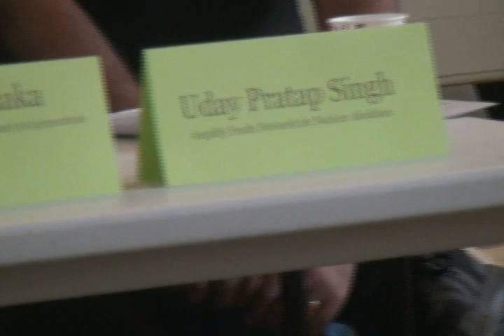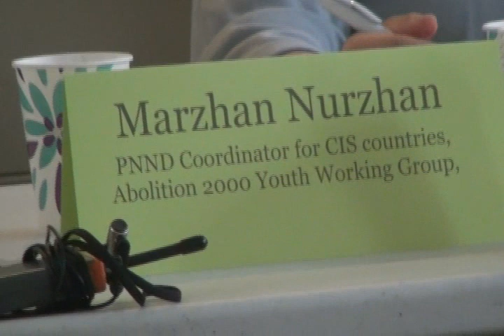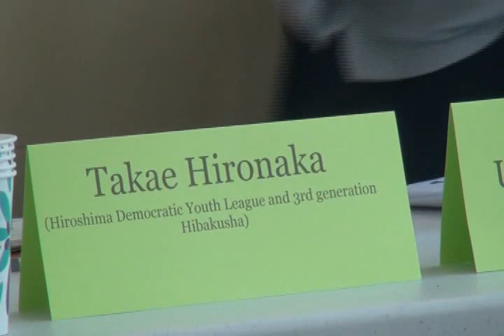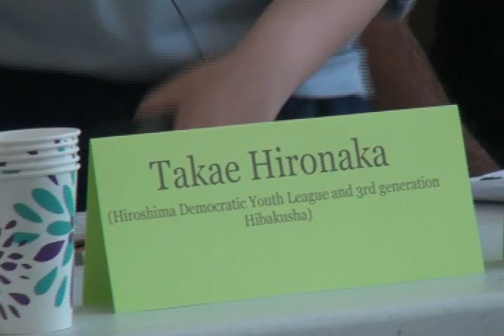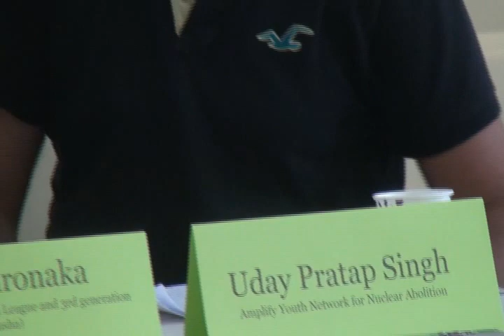One Struggle Panel 3 Organizing For Nuclear Disarmament: Youth In The Lead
One Struggle, Many Fronts: No Nukes, War, Wall or Warming
3rd Panel: Organizing for Nuclear Disarmament: Youth in the Lead
Moderator: Jim Anderson (Peace Action New York State, Citizen Action
Speakers: Kate Alexander (Peace Action New York State), Marzhan Nurzhan (Kazakhstan PNND Coordination for CIS countries, Abolition 2000 Youth Working Group),Takae Hironaka (Hiroshima Democratic Youth League and 3rd generation Hibakusha), Uday Pratap Singh (Amplify Youth Network for Nuclear Abolition)
Event June 18, 2017 and Brooklyn Friends Meeting House
video by Joe Friendly